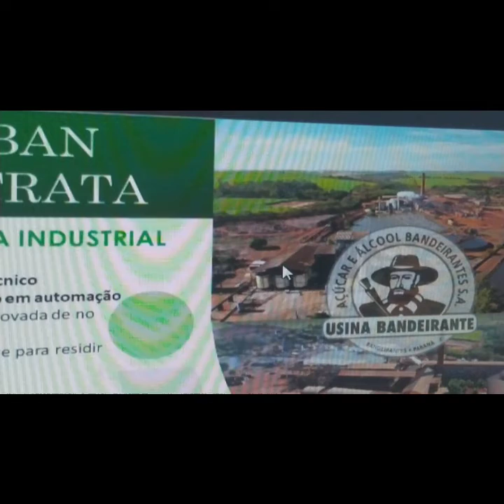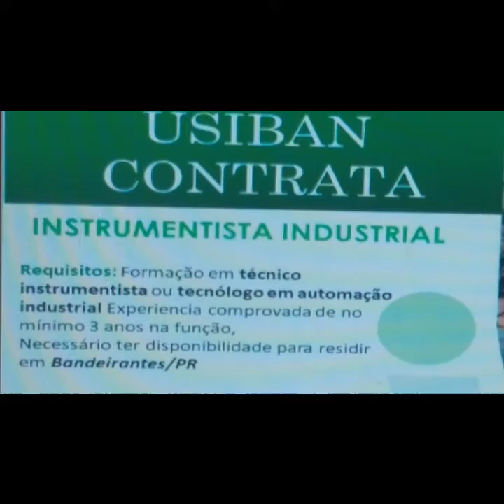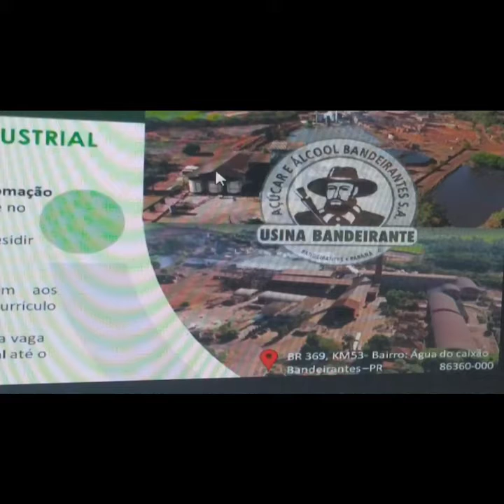Vaga de emprego para instrumentista industrial, na USIBAN, em Bandeirantes, no Paraná!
Olá!
Você tem interesse nesta vaga de emprego?
Cado tenha interesse, acompanhe os detalhes, no vídeo!